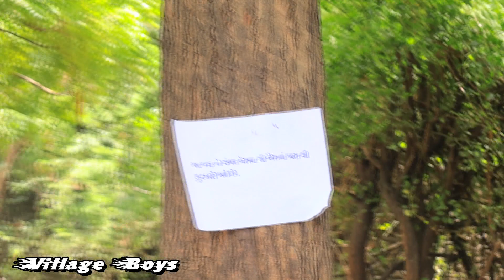ઓનલાઇન ભૂવાજી . બૈરા નો ત્રાસ VahtoVillageBoys || Bhuro || Village Boys || Desi Comedy || HD Video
Directed By D. B.Thakor
Story By Vinod Joshi

Tital - Online Bhuvaji

Artist -
              VahtoVillageBoys
             Ashok Village Boys
             Vinod Vinod Village boy
             Kamo Village boy

Online Bhuvaji
 Vahto vadi
Gujju Love Guru
VahtoVillageBoys
Village Boys
Funny video
Comedy video
Desi comedy
Gujju love guru comedy